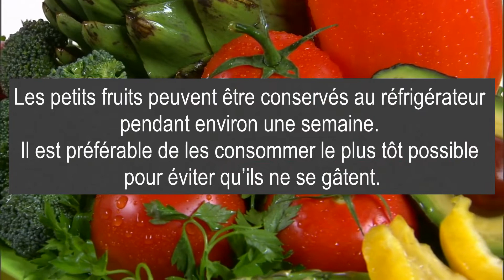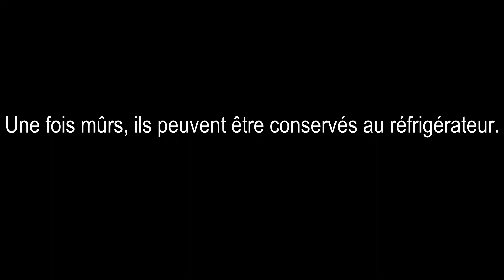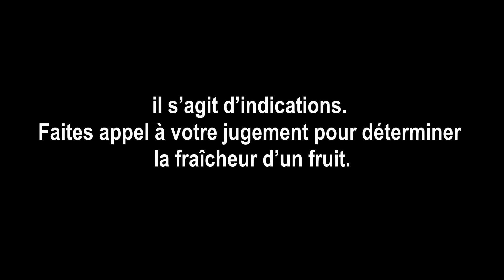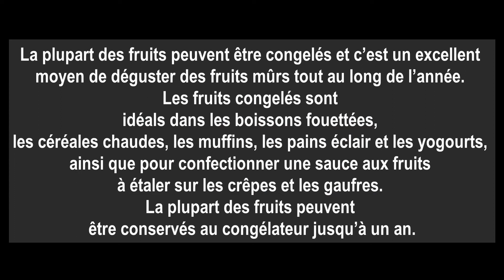Astuces et Organisation pour Conserver Ses Fruits et Les Garder Frais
Astuces et Organisation pour Conserver Ses Fruits et Les Garder Frais | La Pâtisserie De Annie
In this episode, I'm going to show you How to properly store fruits to keep them fresh. Instructions are given in 2 languages: ENGLISH & FRENCH. Be comfortable learning both languages and I will be happy to read and answer your comment about this video.

                                   🔥You will never regret trying this 🔥
Dans cet épisode, je vais vous montrer comment bien conserver les fruits pour les garder frais. Les instructions sont données en 2 langues: ANGLAIS & FRANÇAIS. Soyez à l'aise pour apprendre les deux langues et je serai heureux de lire et de répondre à votre commentaire sur cette vidéo.

                          🔥Vous ne regretterez jamais d'avoir essayé ça 🔥

Vous ne regretterez jamais d'essayer cette recette, les beignets sont tellement bons!